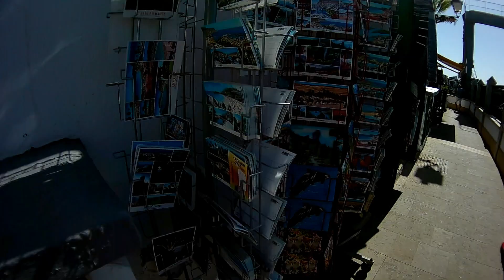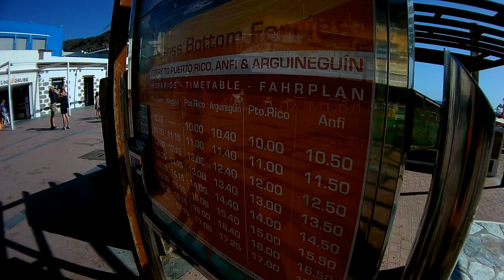Puerto de Mogan Gran Canaria 2019 HD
Welcome to Puerto de Mogán
West of Taurito, a couple of kilometres of rugged coastline recall what this whole southern stretch of the island must have been like 50 years ago, before mass tourism descended on the Canaries.
Finally you round a bend; below you is a tempting crescent of sandy beach and, next to it, a busy little yacht harbour and fishing port. Puerto de Mogán, although now largely given over to the tourist trade, is light years from its garish counterparts to the east. Thankfully, even the recent construction inland is more aesthetically pleasing than in other resorts along this coast.

Although its nickname ‘Venice of the Canaries’ may be a tad exaggerated, the architecture and bridged waterways are as pretty as a chocolate box, and the whole place exudes an air of opulence and charm. In the heart of the port, low-rise apartments have wrought-iron balconies, brightly coloured trim and are covered in dazzling bougainvillea.

On the downside, the place gets packed with envious tourists from the other resorts during the day, particularly on Friday morning when a street market takes over part of the town. Stalls sell the usual overpriced belts, bags and shell jewellery; if you are staying here, it’s a good day to leave.